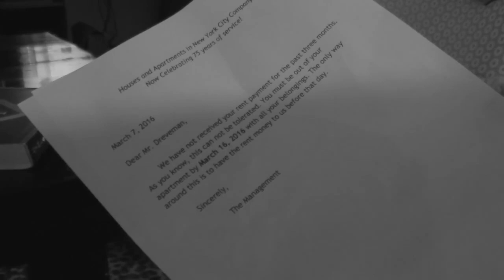Movie Interview Parody - The Management Forever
Join stars and creators David J. Green and James Blinken as they "tell" their story about the making of The Management Trilogy. Check out their stories and thoughts, then watch The Management Forever streaming THIS Thursday, June 29 @ 5 PM!